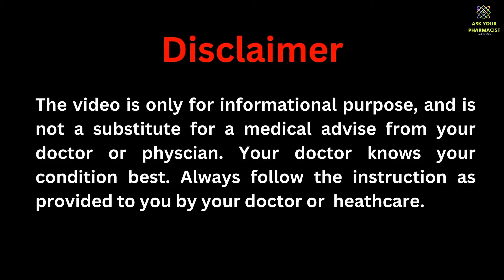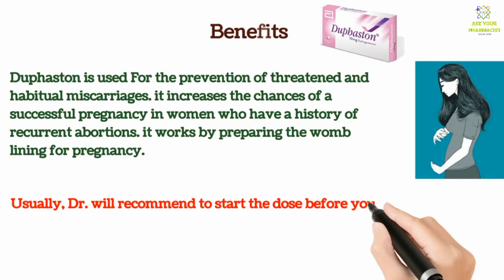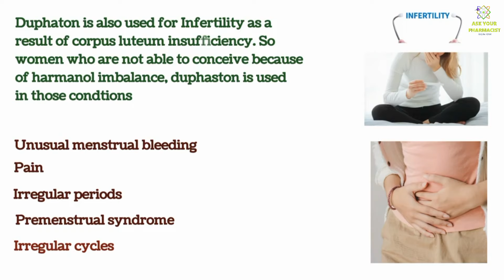Duphaston tablet uses in pregnancy | Duphaston 10 mg | duphaston 10 mg get pregnant | Use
For regularizing the harmones, and for PCOS

Hi, i am pharmacist working in Dubai united Arab of emirate, I am here to provide you all the information regarding correct use of medicine,disease knowledge, life style change for healthy living, proper diet, meal plan, medicines side effects, latest innovation in science, So do like and subscribe the channel @askyourpharmacistanjum

today our video is regarding medicine called duphaston. The complete script for Duphaston 10mg tablet is as follows
The complete script of video is as follows

Today, our video is regarding a synthetic harmone, which is used for prevention of miscarriages,Treat infertility,   menstrual irregularities.and many more, which we will discuss in the video
The medicine which we are talking about is Duphaston . we will discuss all about this medicine, its uses, its dose and side effect, but before start of video, we will inform that video is only for information purpose. dont use by yourself, and always use under dr recomendtion.
Duphaston tablet contain ingredient called Dydrogesterone.
Dydrogesterone is a synthetic harmone that works similar to progesterone, Which is a female hormone,  and plays very important role in females
Duphaston Tablet works by imitating (copying ) the activities of this  natural hormone progesterone, which in turn helps to treat conditions caused due to hormonal imbalance in the body

Lets see the medicinal benefits of this tablet.
Duphaston is used For the prevention of threatened and habitual miscarriages. it increases the chances of a successful pregnancy in women who have a history of recurrent abortions. it works by preparing the womb lining for pregnancy. Usually, dr will recommend to start the dose before you conceive pregnancy . The dose is usually 1,  or two tablets daily. and can continue the same  dose till the first three month of pregnancy.
Duphaton is also used for Infertility as a result of corpus luteum insufficiency. So women who are not able to conceive because of harmanol imbalance, duphaston is used in those condtions
Duphaston tablet is also used for  treatment of menstrual conditions such as unusual menstrual bleeding ,  pain, irregular periods, premenstrual syndrome ,Irregular cycles,  The dose of which dr will recommend after seeing your condtion.

Duphaston is safe medicine during pregnancy. some side effects which you may experience include  nausea, headache breast pain and tendernes,
Duphaston Tablet can be taken with or without food. Take the medication at the same time every day for ease of remembering.
It is not recommended for use while breastfeeding due to the lack of safety information